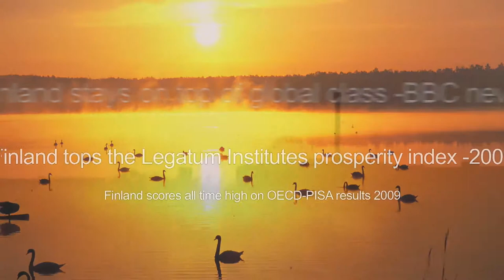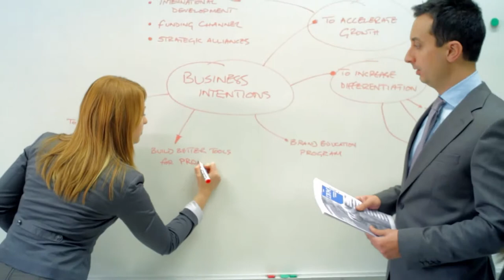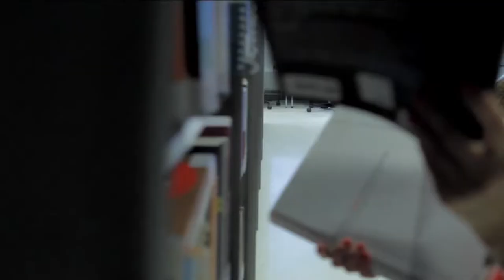Haaga Helia University of Applied Sciences